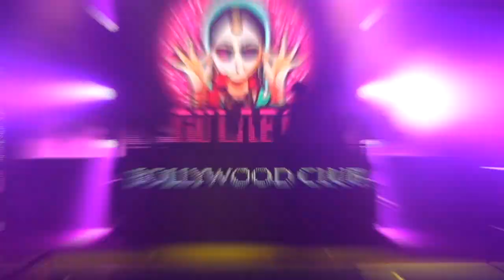Attention Ladies! It's Time to Groove at GULABO Ladies' Night Party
Come & Enjoy the Magnificent Ladies Night 'GULABO' with Bollywood Club